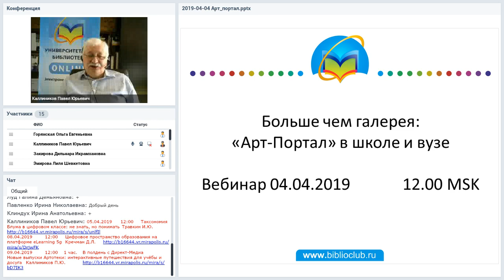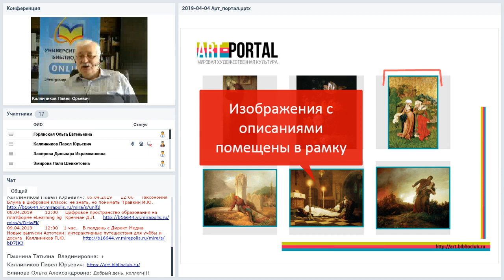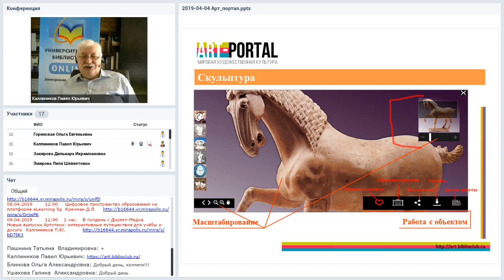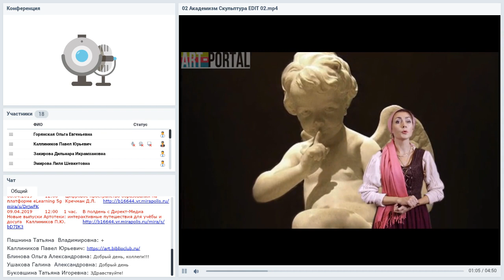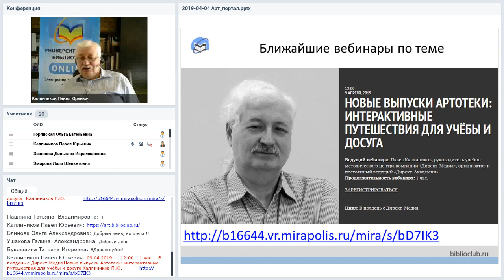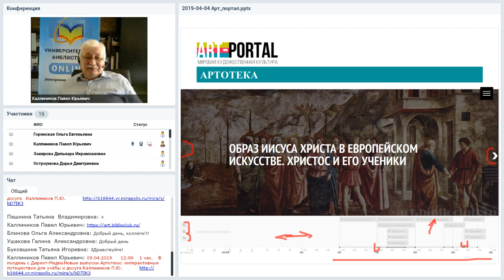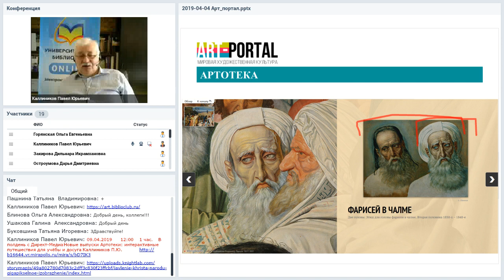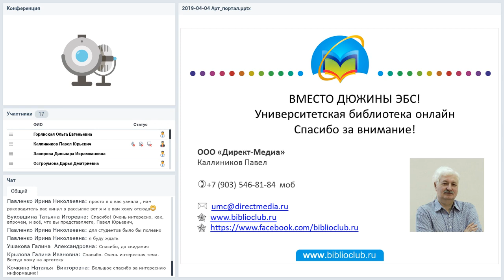Больше чем галерея: «Арт-Портал» в школе и вузе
Вебинар
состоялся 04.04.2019